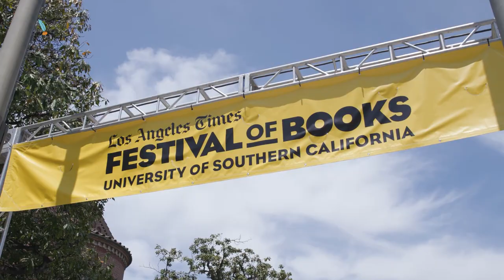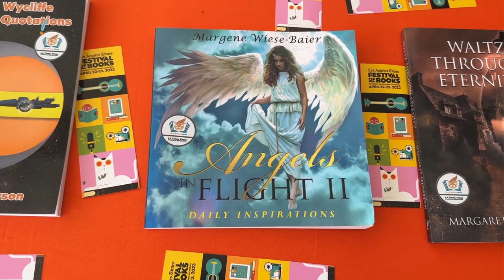Margene Wiese Baier graces the LA TIMES FESTIVAL OF BOOKS 2023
Jacobs Ladder

And he dreamed and behold, there was a ladder set up on the earth, and the top of it reached to Heaven. And behold, the Angels of God were ascending and descending on it!

Genesis 28:12

"This year's festival was a celebration of literature, bringing together over 500 authors, artists, and cultural icons from across the country to engage with book lovers of all ages. The festival featured a diverse range of activities, including panel discussions, book signings, author readings, and live performances.

Overall, the LA Festival of Books 2023 was a huge success, with over 150,000 visitors attending over the two-day event. It was a testament to the enduring love for literature and storytelling's power to unite people."